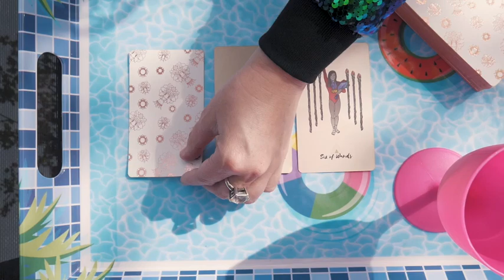Tarot Summer School 2020 Teacher Announcement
Here's the whole group!